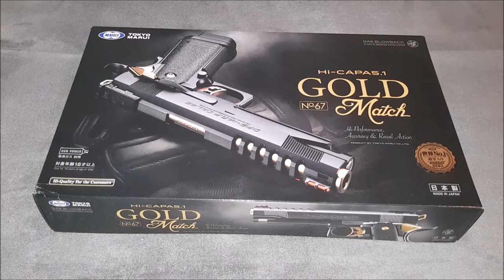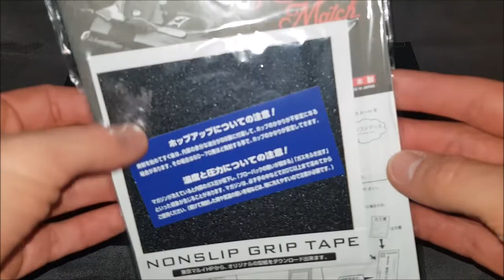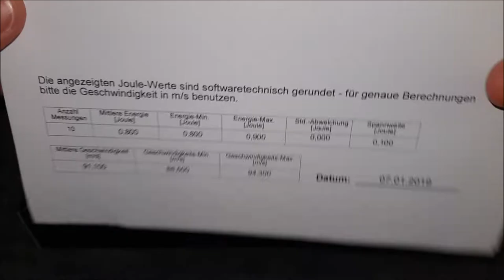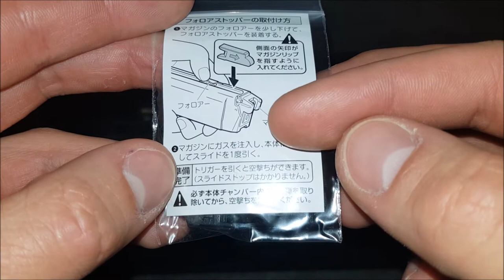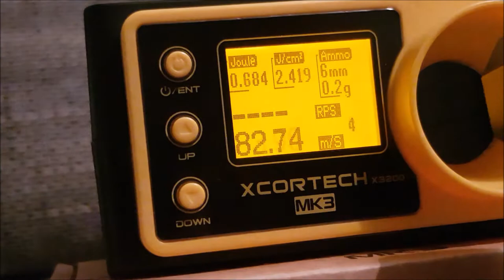HiCapa 5.1 AIRSOFT by TM Hi-Capa GBB -Gold Match- Edition Review deutsch/german TEAM-030- AIRSOFT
Moin,

es folgt ein Review zu einem der gefragtesten Kurzwaffen-GBB Modelle, der Tokyo Marui HiCAPA in der Langen 5.1 Version (Innenlauflänge 112mm, 31 Schuss im Magazin) und dann noch in der Gold-Edition.

► Artikelbeschreibung von BEGADI ◄

Hersteller: Tokyo Marui
System: GBB
Kaliber: 6mm
HopUp: ja, einstellbar
Material: Metall & Kunststoff
Magazin Kapazität: 31 Schuss
Energie:ca. 0,9 Joule
Gesamtlänge: ca. 222 mm
Lauflänge: 112mm
Gewicht: ca. 900g
PTB Zulassung: Details siehe hier

Sonstige Infos
- Schlitten und Griffstück gefertigt aus sehr hochwertigem Kunststoff
- Frame, viele Kleinteile und Internals gefertigt aus Metall
- Gold Match Edition: Kleinteile sind goldfarbig lackiert; modifizierter Schlitten und Griffstück
- Ansehnliches Gewicht von knapp 900g wie das Original
- Sehr gute Verarbeitung
- Eine der zuverlässigsten und langlebigsten GBBs auf dem Markt
- Funktionalität identisch zum echten Vorbild
- Sehr gute Schusseigenschaften
- Original Markings
- Lower RIS zum Anbringen von Zubehör wird mitgeliefert
- Eines der beliebtesten Marui GBB Modelle

Es können auch die 28BB Hi-Capa 4.3 Ersatzmagazine verwendet werden.
Diese unterscheiden sich durch eine etwas kleinere Bodenplatte.

Wir wünschen beste Unterhaltung!

Produktlinks:

► TM HiCAPA Gold Edition

► TM HiCAPA Silver

► TM HiCAPA Schwarz

► Ersatzmagazin, Gas